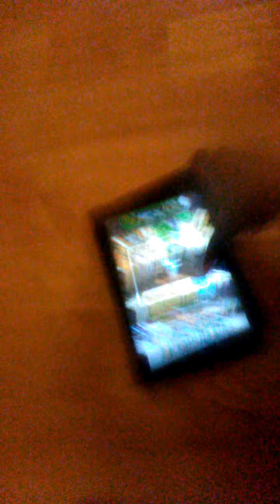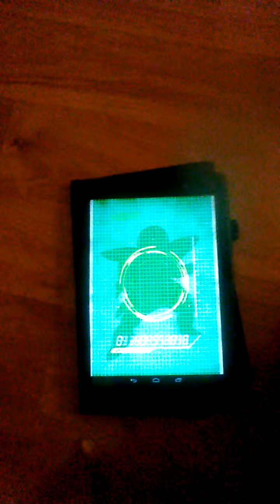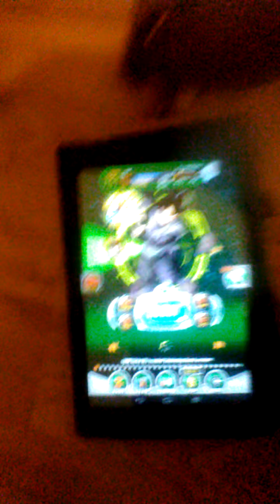Ohh yea: Dragon Ball Z Dokkan Battle despair